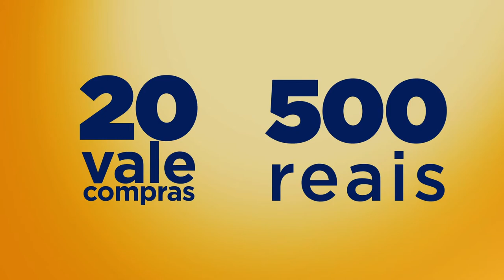Promoção CAMINHÃO DE PRÊMIOS